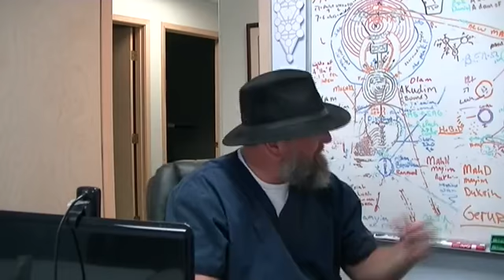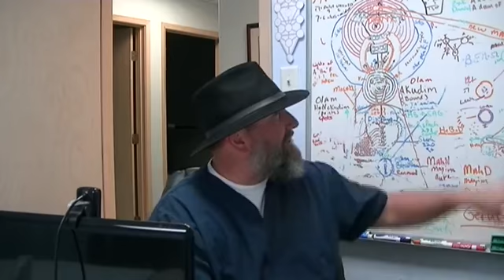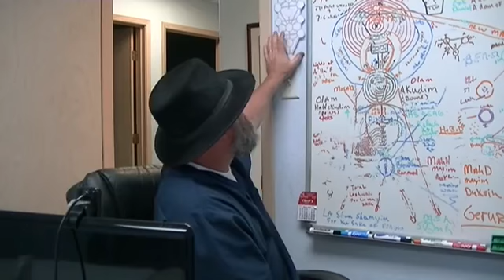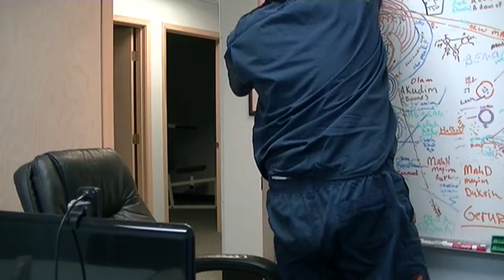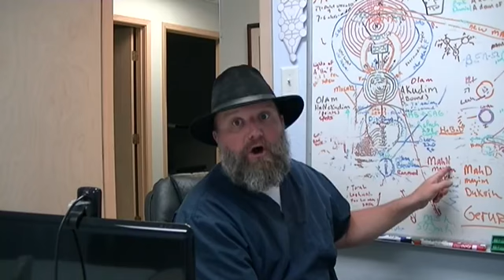parsha Achrei from Zohar 13Apr2016